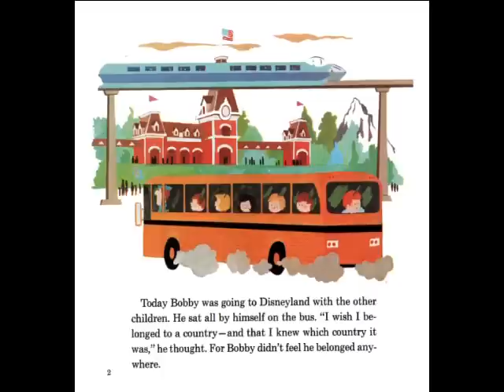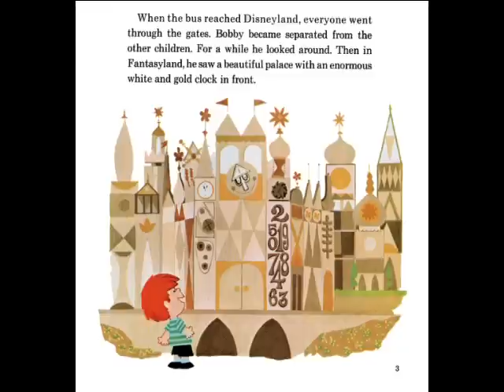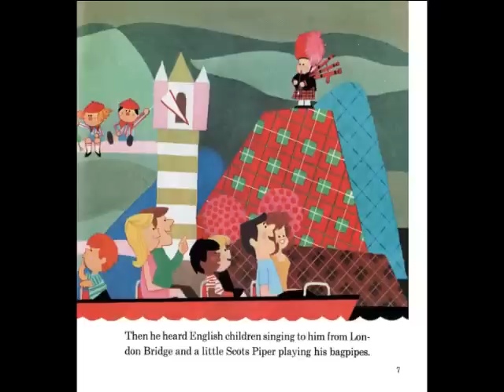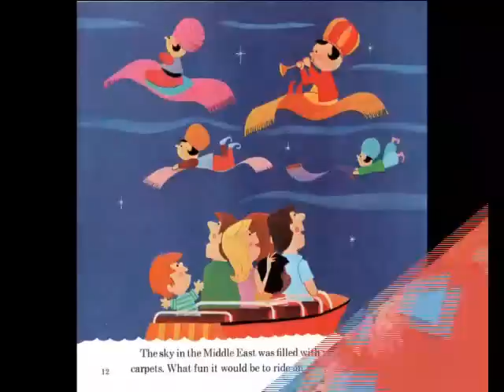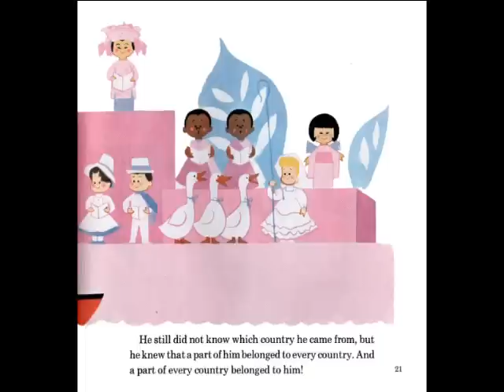It's A Small World - Disney Story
This is Walt Disney's 1978 'It's A Small World'. The images have been scanned at high quality, and the record digitized and cleaned as much as I can without losing the tonal clarity. It has then been edited into a short animated story to bring back memories in the big kids out there, and also something innocent and wonderful to watch for your new batch! I originally did these for my little Niece, as I thought that she would love to see what her Daddy listened to and read as a child. I hope you and your kids enjoy it too.